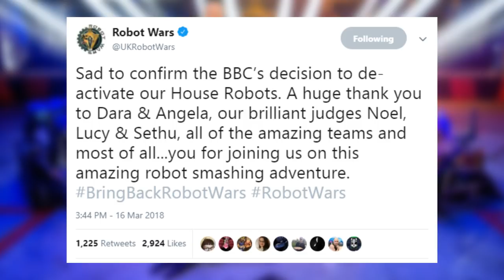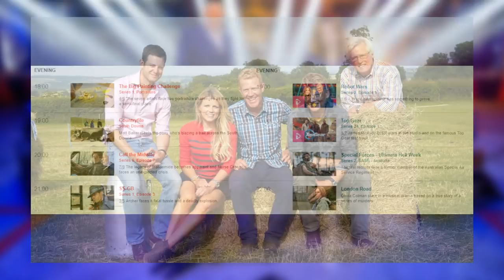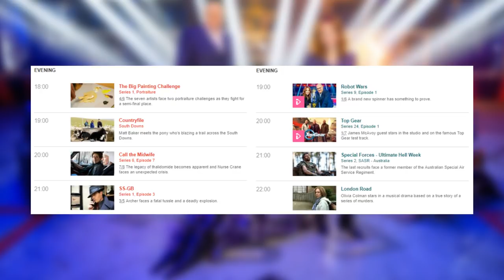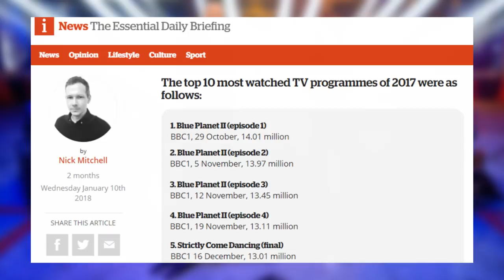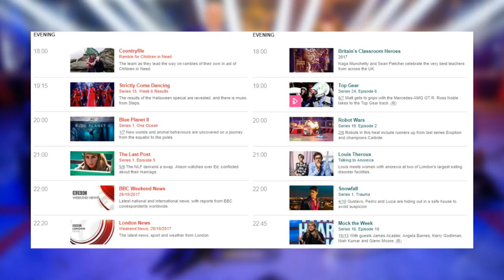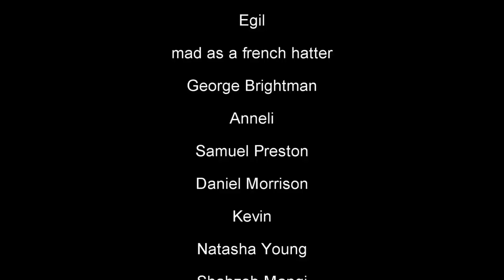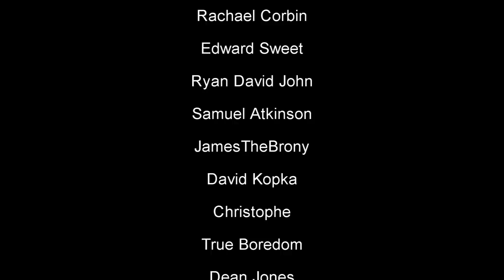Why Did The BBC Cancel ROBOT WARS?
After three successful seasons of a revived 'Robot Wars', the BBC announced that they were cancelling the show. What happened and did the BBC set the show up to fail?